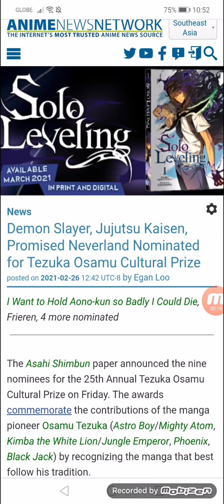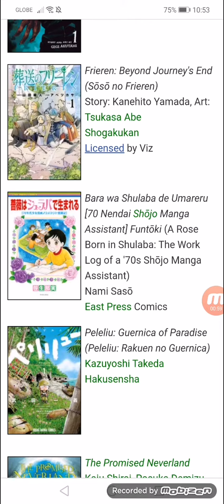Demon Slayer, Jujutsu Kaisen, Promised Neverland Nominated for Tezuka Osamu Cultural Prize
I Want to Hold Aono-kun so Badly I Could Die, Frieren, 4 more nominated